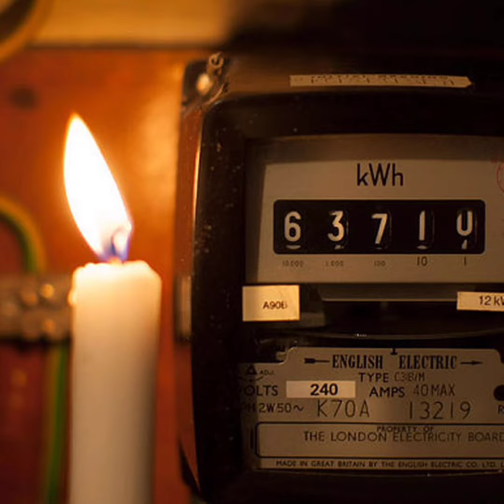Big Power Off 2 turn off high electric bills rip off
Fight back against rip off energy prices

7pm Saturday 16th April

How can I get involved in the Big Power Switch Off?

Anybody can take part in the Big Power Switch off simply by turning off their electrical kit at the decided time.
Everyone is encouraged to do so provided it is safe and that people won't be put at risk by doing so.
A widely shared Facebook post said: "The idea is that, if it won't put you at risk, you switch off all of your electrical appliances, lights, or switch off at the breakers for 10 minutes.
"This short power off will cause an imbalance on the national grid, where consumption becomes lower than predicted and therefore the electrical supply is too great

Big power off

the big power off
Big switch off
the big switch off
big power off uk
big power off 10th april
the big switch off: energy crisisBigswitchoff2the big switch off 2022the big switch off uk
the big power off 2022big power switch off
big power switch off uk
big power switch off uk 10th april
16th april 2022 big switch off challenge
poverty
energy efficiency
Fuel poverty
Large bills